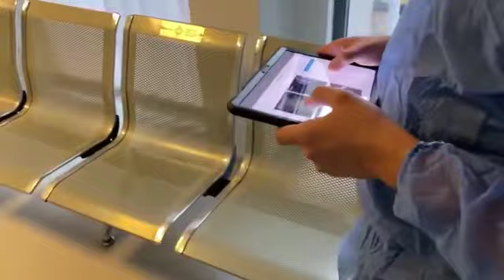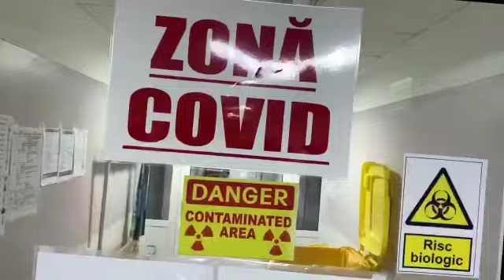Trei spitale din Vâlcea au primit roboți dezinfectanți cu ultraviolete